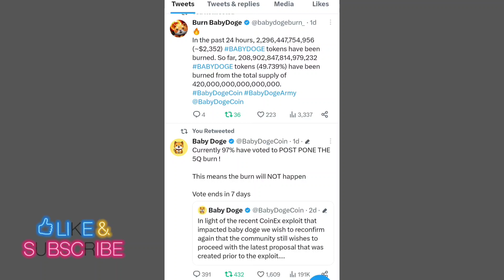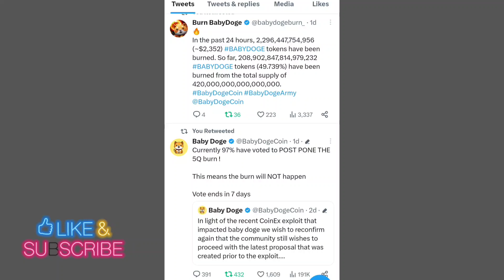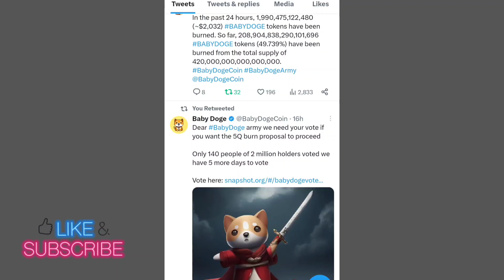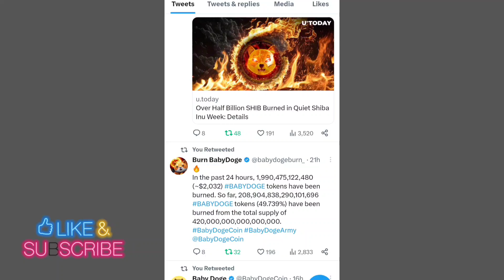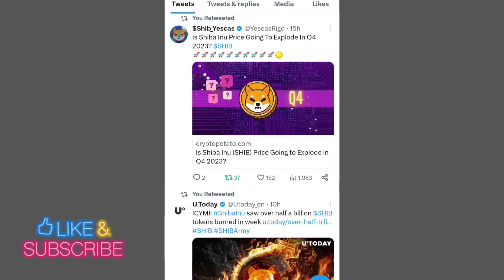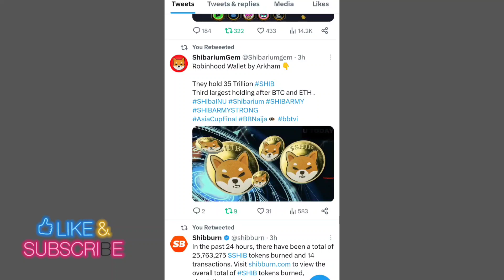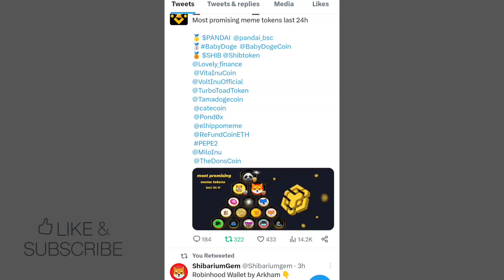BABY DOGECOIN NEWS TODAY 📣 SHIBA INU COIN PRICE PREDICTION 📣 SHIBA INU COIN NEWS TODAY